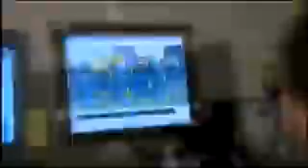meet The robinsons tv spot 2007